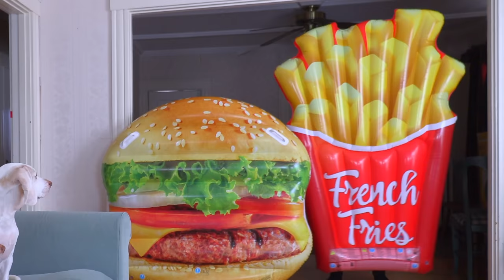Owner Dresses Up in 100+ Costumes to Impress Dogs! Funny Compilation of Owners' Costumes for Dogs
Watch a Compilation of the Costumes This Dog Owner Has Worn Over the Years to Impress His Dogs! This compilation shows footage from over 7 years of the crazy costumes this dog owner has worn to surprise his dogs. This owner will do anything to impress his dogs- from dressing up as a horse, cow, bull, to a pineapple, cheerleader, knight, Darth Vader, Unicorn, Donkey, werewolf, alien, leprechaun, or a pizza or tyrannosaurus rex- no costume is too grand not to try for his dogs. His dogs Maymo, Indie, Potpie and Penny's reactions to the cosplay vary from utter shock to totally unimpressed. such is the personality of a funny beagle. Overall though, the dogs have so much fun chasing after the different costumes and playing-especially the mascots! Don't miss this EPIC compilation of clips from Maymo's life-with a bunch of exclusive footage not shown previously!